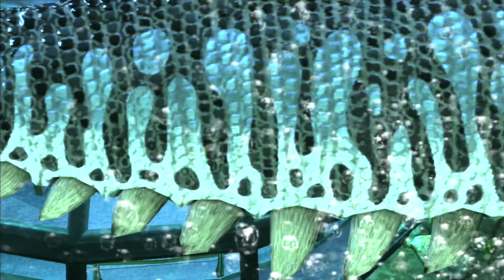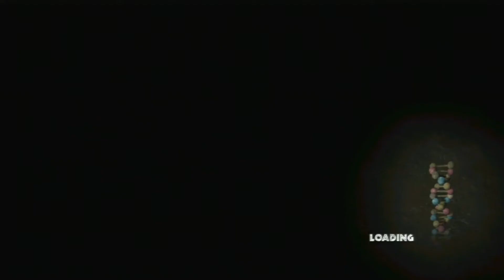Jurassic Park The Game Ep 12 - Return Of Rexy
Got some good deaths in this one!